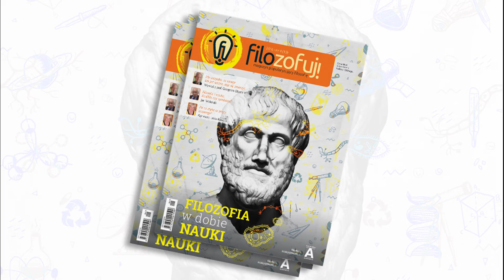5. spotkanie Klubu „Filozofuj!” w Krakowie - wokół nr. 10 magazynu „Filozofuj!”: Filozofia a nauka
Piąte spotkanie „Filozofuj!” jak zawsze odbyło się w przemiłej atmosferze w sprzyjającej intelektualnym wędrówkom księgarnio-kawiarni De Revolutionibus w Krakowie. Goście specjalni – dr hab. Janusz Majcherek (UP) i prof. dr hab. Tomasz Placek (UJ) – z pełną dozą optymizmu poznawczego i anegdotycznym podejściem do sprawy rozważali naukę w kontekście filozoficznym.